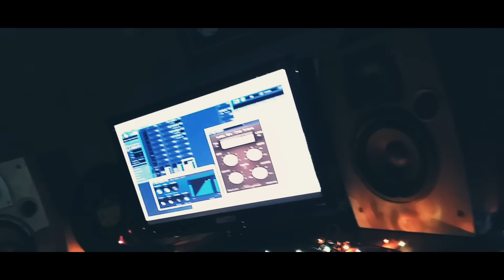DM / ONE SHOT / 3 en 1 / RAP ARGENTINO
Tema : Come On - Sobredosis HH - Siga El Biale
Artista : Rodrigo Folino (DM)
Grabado en : Beats6081
Mescla / Master : D.E.U.R (David Simonini)